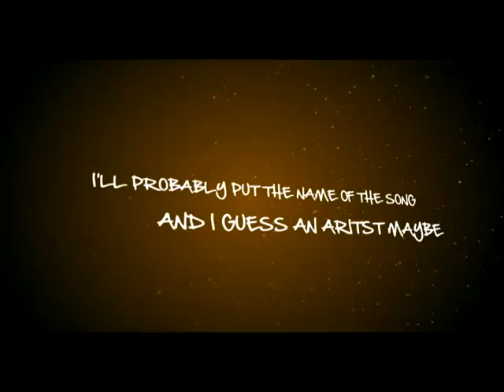Particle Test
Just a test, move along.